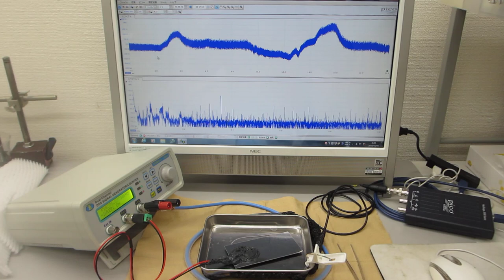超音波の相互作用をコントロールする実験